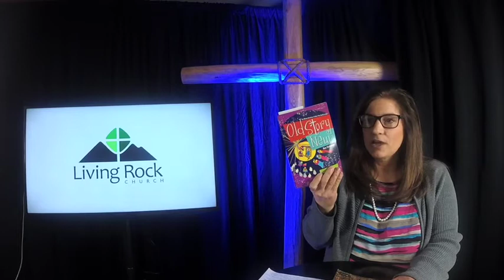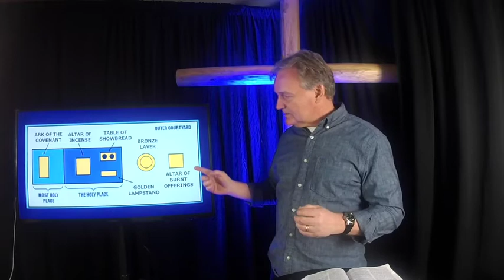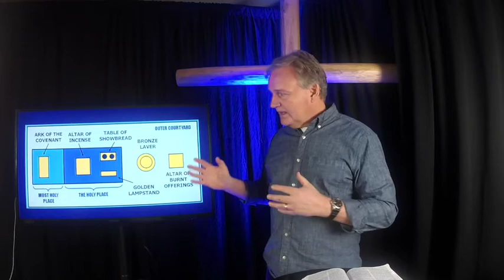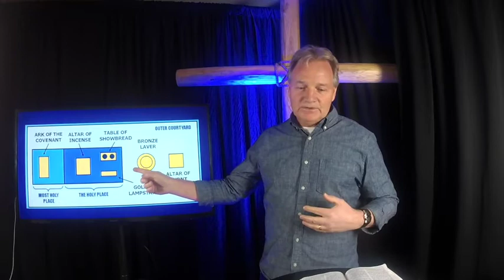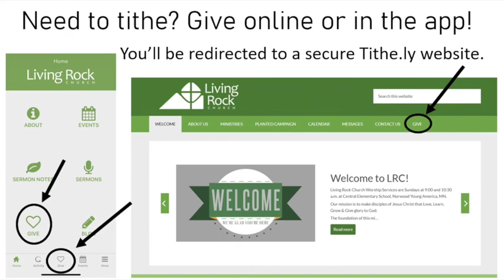Better than the Tabernacle March 22, 2020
Thanks for joining us for our March 22, 2020 service: Better than the Tabernacle, part of our Better: A Study in Hebrews sermon series.